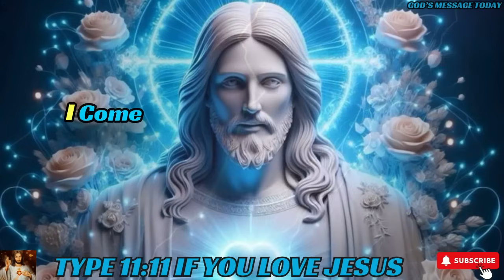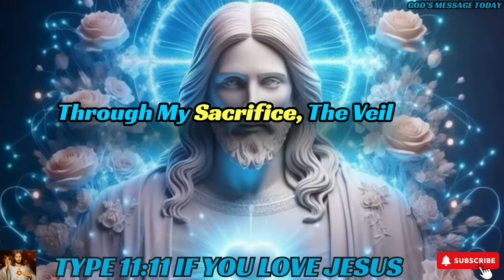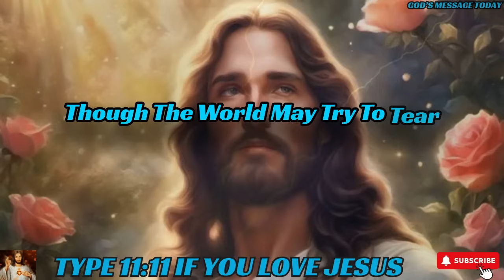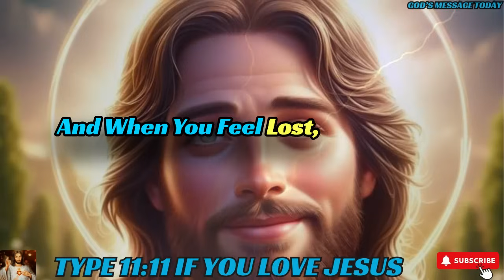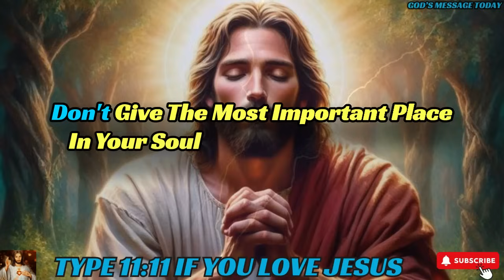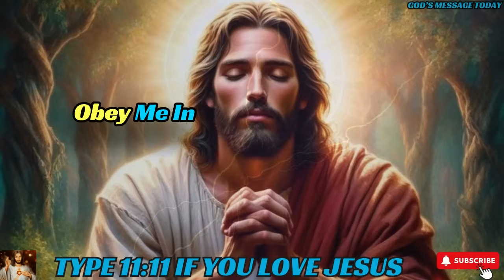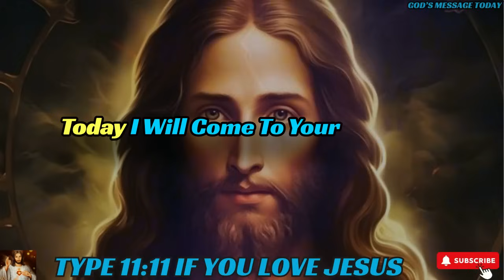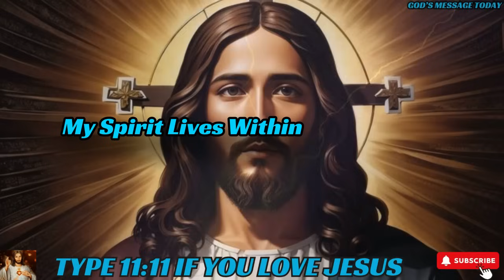🛑"YOU WILL DIE IN NEXT 5 MINS IF YOU SKIP" | God's Message Today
bible scriptures
god's message
bible quotes
bible verses about love
faith quotes
Christian quotes